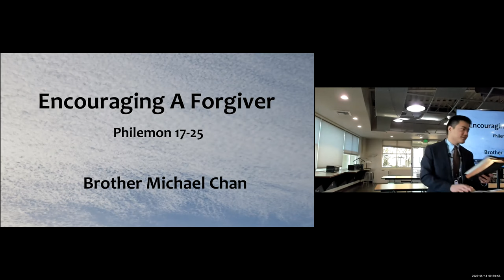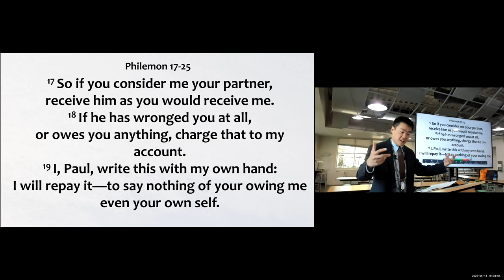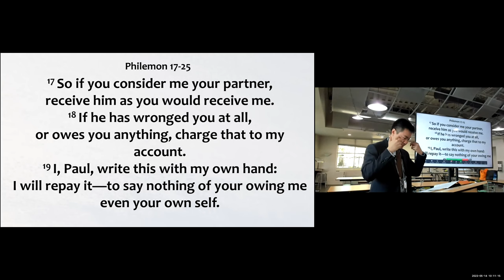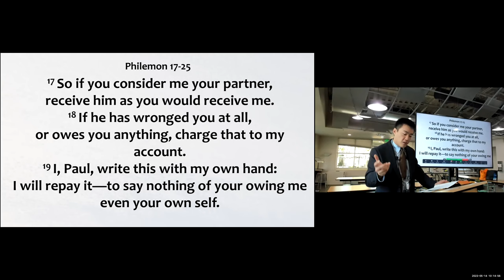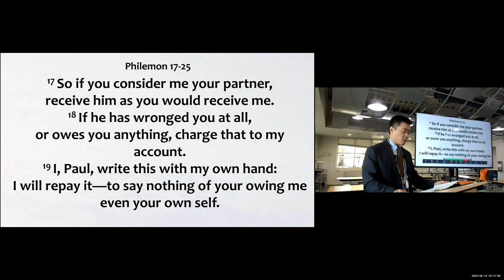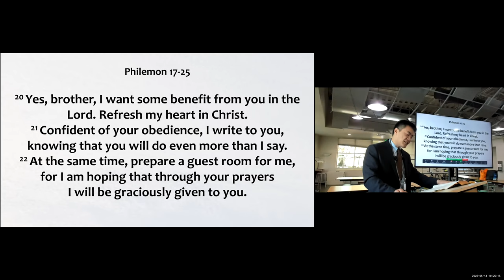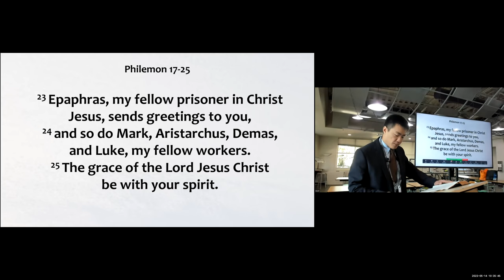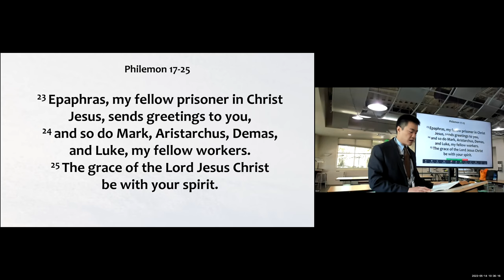Deacon Michael Chan - Sermon 5/14/23 BAAF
Sunday sermon from BAAF by Deacon Michael Chan.